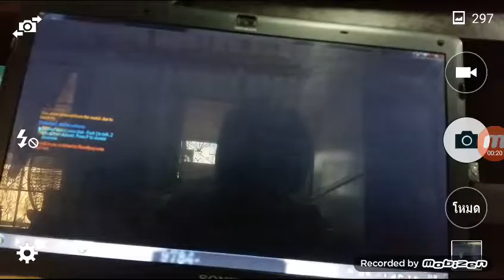Overwatch ep.07 : เล่นBastionได้ play of gameเว้ย